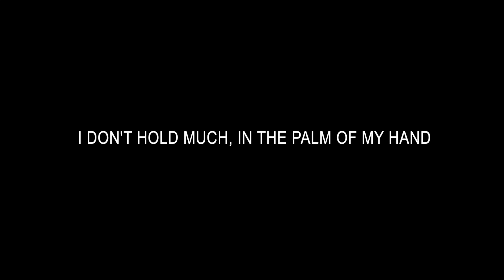HeloiseLaHarpe - Back to Me (Teaser)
Lyrics - HeloiseLaHarpe
Video footage - Sam Lennard
Video edit - HeloiseLaHarpe
Backtrack - The Blaze ''Territory''